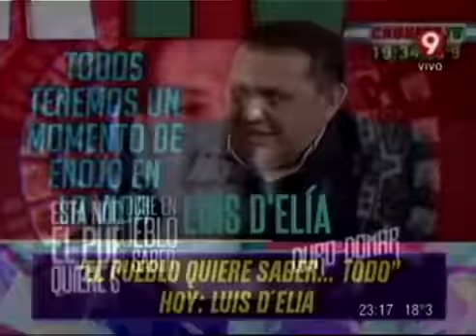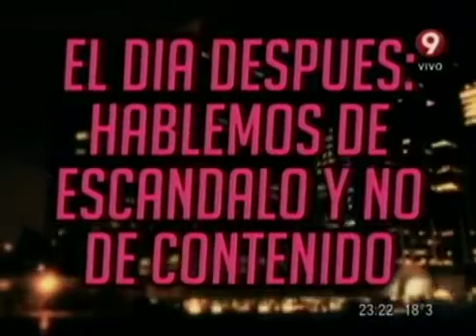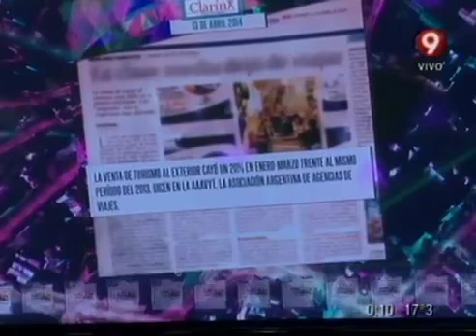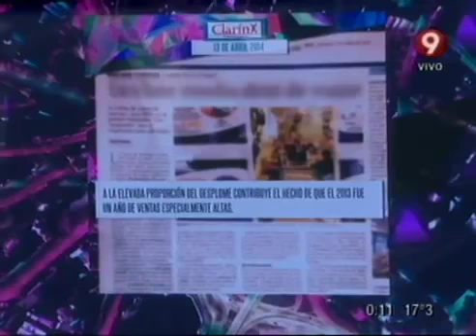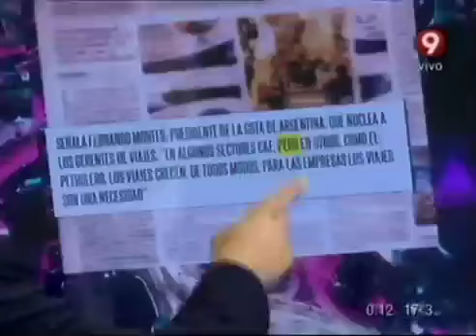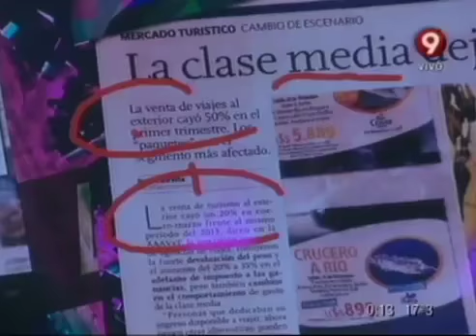Luis Delia En Duro De Domar: "El Pueblo Quiere Saber"